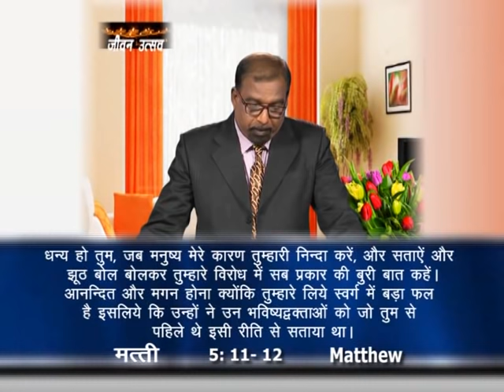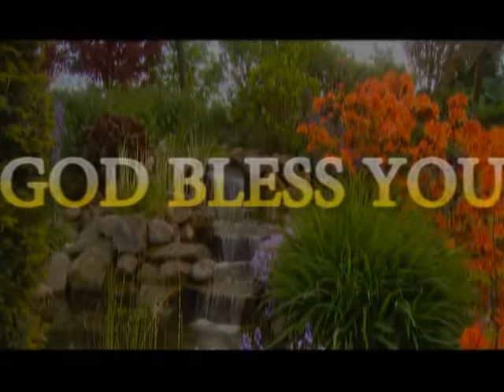Sermon On The Mount | Part 10 | Rev. Dr. Naveen Paul Tatge | Life Festival | Shubhsandeshtv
Sermon On The Mount Part 10. Blessed Are You When People Insult You, Persecute You And Falsely Say All Kinds Of Evil Against You Because Of Me